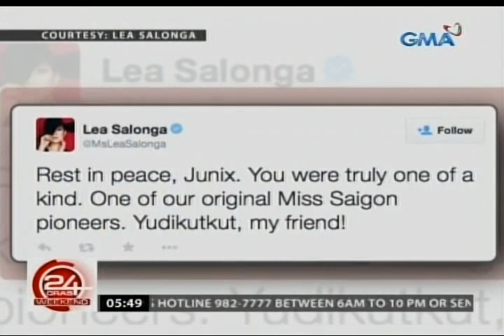24 Oras: Gumanap bilang si "Kuya Mario" sa "Batibot" na si Junix Inocian, pumanaw na